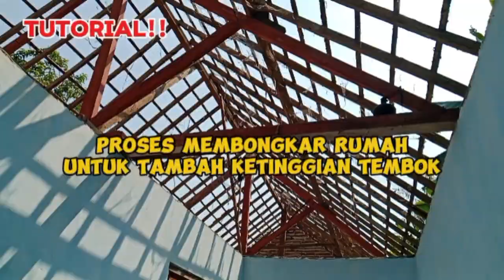CARA / PROSES BONGKAR ATAP GENTENG RUMAH YG CEPAT & AMAN UNTUK DI TAMBAH TINGGI TEMBOK NYA